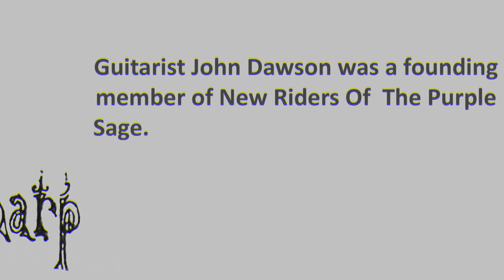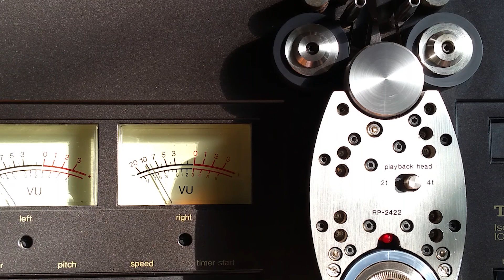"Alberta" UNRELEASED 1964 NRPS's John Dawson from NEW RIDERS OF THE PURPLE SAGE/Grateful Dead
Recorded by Forrest Boothe at William Palmer Studios in Palo Alto, CA - 1964 "Alberta" is a blues folk tune often attributed to "Lead Belly" Its the first song on the second side of an unreleased album titled John Dawson "Guitar and Autoharp"  its just just Dawson singing and playing folk music. Live and direct, not edited.

Guitarist John Dawson went on to become a founding member of the New Riders Of The Purple Sage and played with the Grateful Dead

Dawson's musical career began in the mid-1960s folk music scene in the San Francisco Bay Area. There he met fellow guitarist David Nelson, and was part of the rotating lineup of Mother McCree's Uptown Jug Champions, a jug band that included Jerry Garcia and several other future members of the Grateful Dead.

John Dawson  contributed to the sessions for Aoxomoxoa, the Grateful Dead's third studio album. He also began to write a number of country rock songs, a development coinciding with Garcia's newfound interest in playing pedal steel guitar. Joined by Nelson, they formed the New Riders of the Purple Sage.

The New Riders became the opening act for the Grateful Dead, and their original lineup included three Grateful Dead members — Garcia on pedal steel, Phil Lesh on bass, and Mickey Hart on drums. Within a year, Dave Torbert replaced Lesh and Spencer Dryden replaced Hart in the New Riders lineup, with Garcia continuing to play in both bands.

In 1970 and 1971, the New Riders and the Grateful Dead performed many concerts together. In November 1971, Buddy Cage replaced Jerry Garcia as the New Riders' pedal steel player, allowing NRPS to tour independently of the Dead.

During this same period, Dawson continued to appear as a guest musician on Grateful Dead studio albums, including Workingman's Dead (1970) and American Beauty (1970). With Jerry Garcia and Robert Hunter, he co-wrote the song "Friend of the Devil".

JOHN "MARMADUKE" DAWSON (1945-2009) is one of the founders of the New Riders of the Purple Sage an American country rock band. The group emerged from the psychedelic rock scene in San Francisco, California, in 1969, and its original line
up included several members of the Grateful Dead. Their best known song is "Panama Red". This unreleased recording was Dawson—who dropped out of Occidental College in December 1965 and remained in Los Angeles for several years thereafter, "hanging out with musicians and weirdos"—had returned to Los Altos Hills by early 1969, allowing him to contribute to the Aoxomoxoa sessions

After a mescaline experience at Pinnacles National Park with Torbert and Matthew Kelly, he began to compose songs on a regular basis. Some (such as "Glendale Train" and "I Don't Know You") were traditional country pastiches; a number of others ("Last Lonely Eagle", "Garden of Eden", and "Dirty Business") found him working in a "psychedelic country" fusion milieu redolent of Gram Parsons' nascent Flying Burrito Brothers. "Henry", a traditional shuffle with contemporary lyrics about marijuana smuggling, also dates from this period.

Dawson's vision was prescient, as 1969 marked the emergence of country rock via Bob Dylan, The Band, The Flying Burrito Brothers, the Dillard & Clark Band, and the Clarence White-era Byrds. Around this time, Garcia was similarly inspired to take up the pedal steel guitar, and an informal line-up including Dawson, Garcia, and Peninsula folk veteran Peter Grant (on banjo) began playing coffeehouse and hofbrau concerts together when the Grateful Dead were not touring. Their repertoire included country standards, traditional bluegrass, Dawson originals, and a few Dylan covers ("Lay Lady Lay", "You Ain't Goin' Nowhere", "Mighty Quinn"). By the summer of 1969 it was decided that a full band would be formed and David Nelson was recruited to play lead guitar.

In addition to Nelson, Dawson (on acoustic guitar), and Garcia (continuing to play pedal steel), the original line-up of the band that came to be known as the New Riders of the Purple Sage (a nod to the Zane Grey classic and the western swing combo from the 1940s led by Foy Willing) consisted of Alembic Studios engineer Bob Matthews on electric bass and Mickey Hart of the Grateful Dead; bassist Phil Lesh also played sporadically with the ensemble in lieu of Matthews through the end of the year, as documented by the late 1969 demos later included on the Before Time Began archival release. Lyricist Robert Hunter briefly rehearsed with the band on bass in early 1970 before the permanent hiring of Torbert in April of that year. The most commercially successful configuration of the New Riders would come to encompass Dawson, Nelson, Torbert, Spencer Dryden, and Buddy Cage.